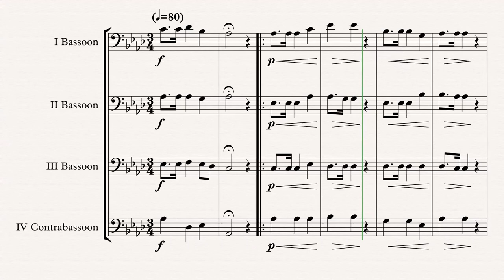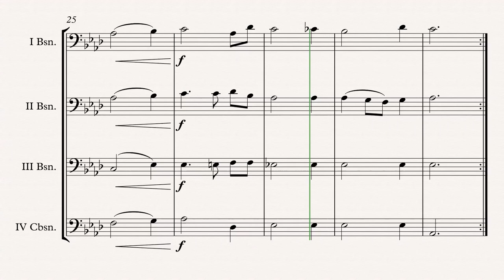„Schweizerpsalm“ Bassoon Quartet arr. Adrian Wagner Sheet Music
„Schweizerpsalm“ (Alberich P. Zwyssig) arr. Adrian Wagner - Bassoon Quartet (Sheet Music) Arrangement

Parts
I Bassoon
II Bassoon
III Bassoon
IV Contrabassoon